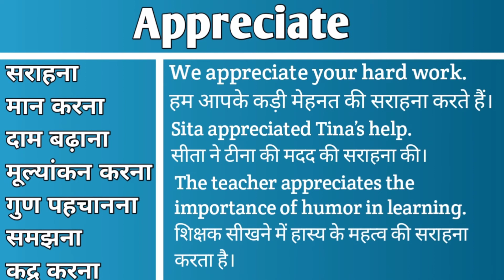Appreciate meaning in Hindi | Appreciate ka matlab Hindi mein | English Vocabulary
Appreciate meaning in Hindi | Appreciate ka matlab Hindi mein | Appreciate meaning | English Vocabulary

इस वीडियो में आप Appreciate का हिंदी में मतलब समझेंगे और साथ में Appreciate का pronunciation भी सीखेंगें यानि की आप Appreciate के अर्थ के साथ साथ ये भी सीखेंगें की Appreciate को कैसे बोले या Appreciate को बोलने का सही तरीका क्या है |